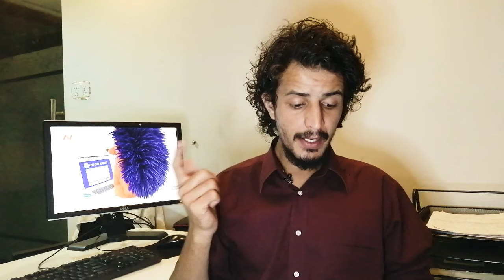Russia Ukraine Update|Iran vs Israel in Crises|Faisalz Updates